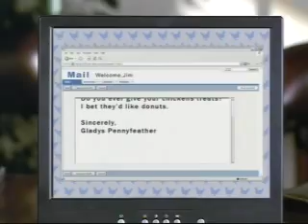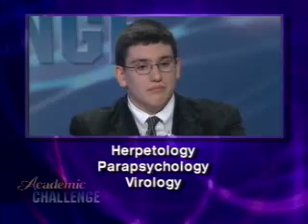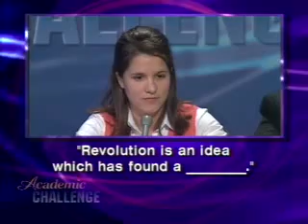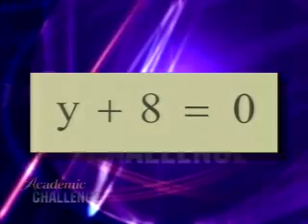Academic Challenge - McKinley, Ashland, Highland (5/13/2006) Part 1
Complete episode with commercials. Hosted by Adam Shapiro. I was in the audience for the taping of this episode and appear on camera a few times.